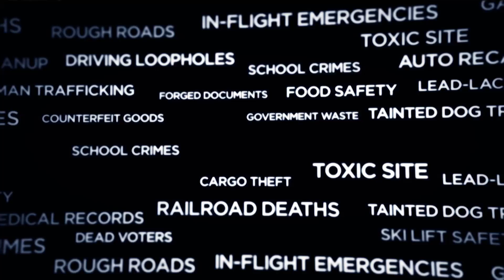NBC Bay Area News - "We Investigate: TECH BUS VIOLATIONS" FRIDAY, April 29, 2016